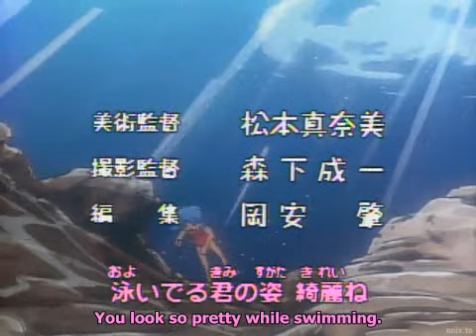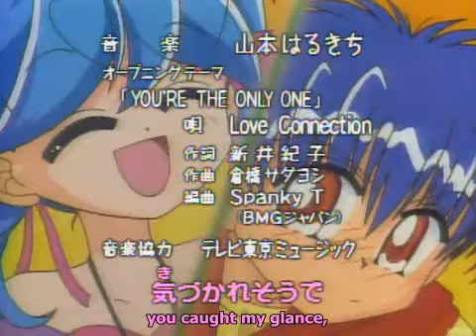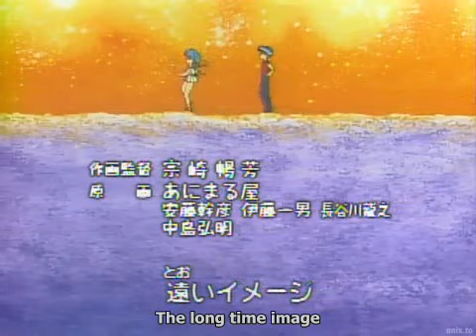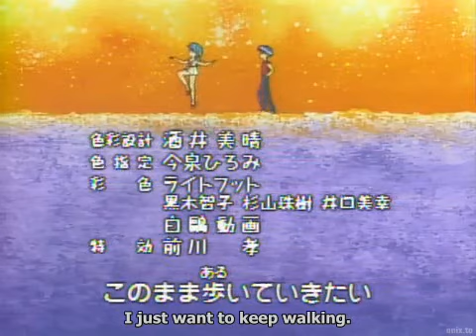Kero Kero Chime ケロケロちゃいむ ep 7 Love Love Mermaid With a Crush ラブラブ恋する人魚姫 eng sub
A 1997 anime adaptation of the 1995 shoujo manga of the same name written by Maguro Fujita. It was produced by NAS and TV Tokyo and animated by Studio Comet. The 7th episode of the series is a light-hearted adaptation of The Little Mermaid.

This adaptation has already been uploaded to youtube, but the title of the video as well as the watermark from the site it was pirated from annoyed me.